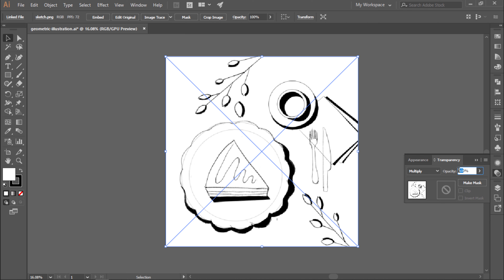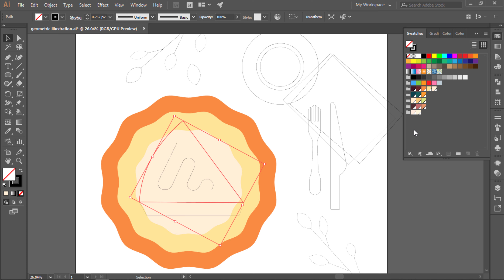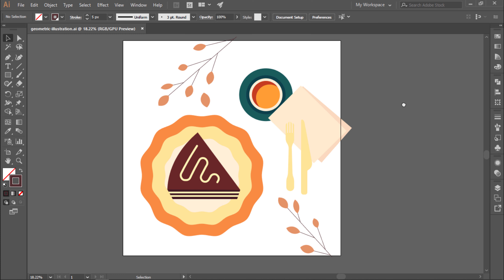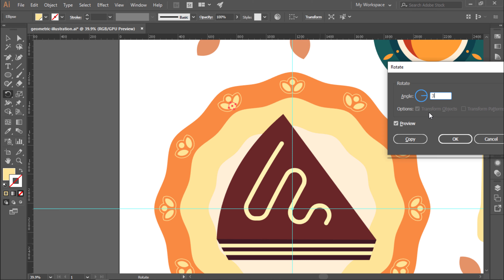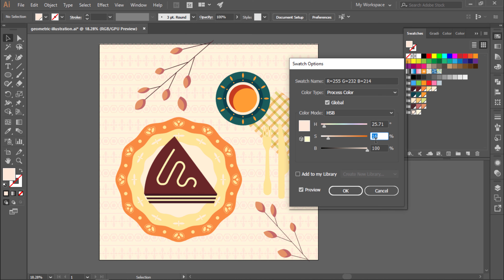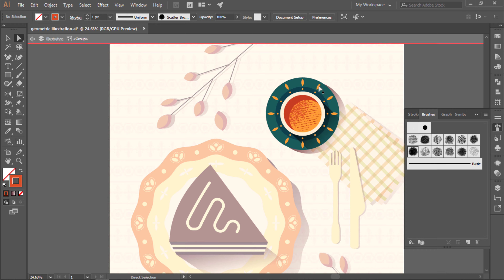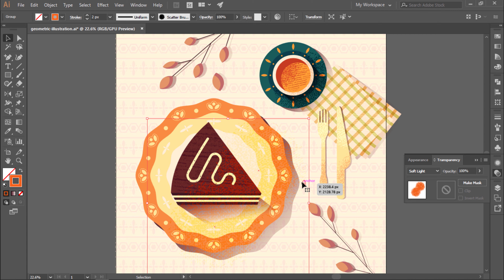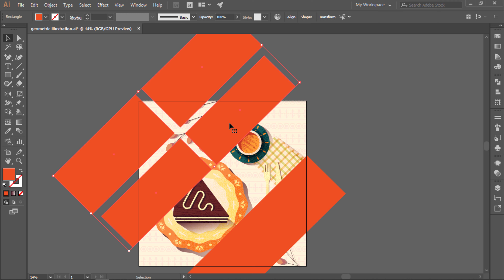Geometric Illustration with Noise and Scatter Texture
A brand-new geometric illustration where I experiment with basic geometry shape, composition, texture in Adobe Illustrator.

Process:
00:00 Intro
00:16 Blocking with geometry shape
02:50 Coloring
05:05 Making detail with pattern
10:20 Shading
12:33 Adding texture with Scatter Brushes